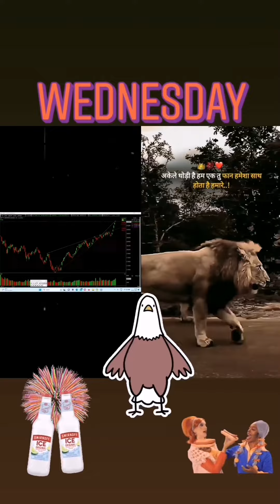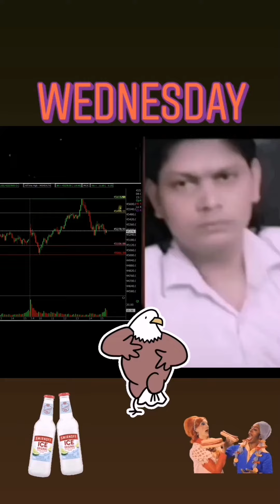Market move#7mix_tv